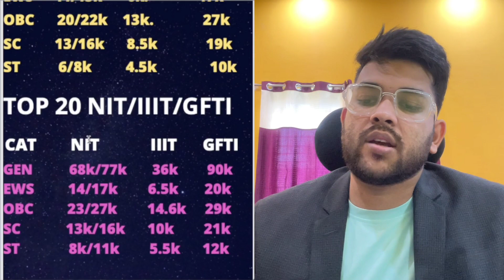JOSAA Counselling Cutoff upto round 6 | Safe rank for lower branch all college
(josaa counselling 2023 updated cutoff for cse nit/gfti/iiit )

(josaa counselling 2023 updated cutoff for ece nit/gfti/iiit)

(josaa counselling pwd physical verification )

josaa 2023
josaa counselling 2023
josaa 2023 updated cutoff
josaa 2023 cutoff after round 2
josaa cutoff for lower branch
josaa 2023 rank vs nit/iiit/gfti
josaa top 5 nit rank vs college
josaa top 5 iiit rank vs college
josaa top 5 gfti rank vs college
josaa counselling lower branch cutoff
josaa top college lower branch cutoff